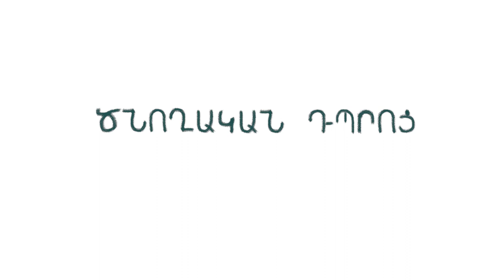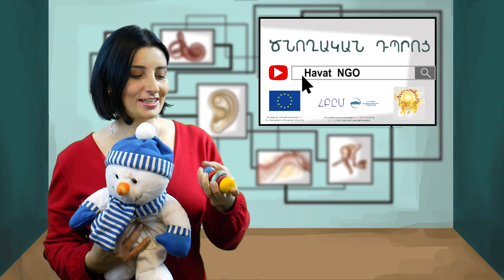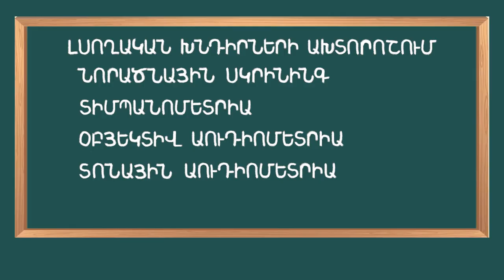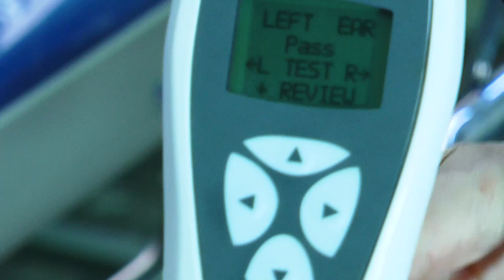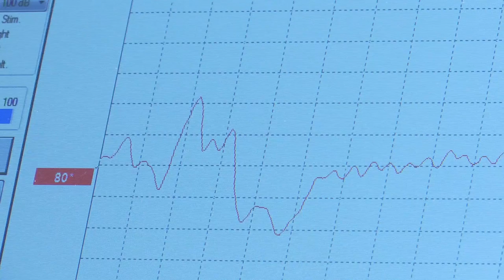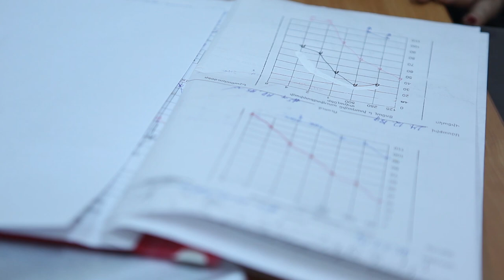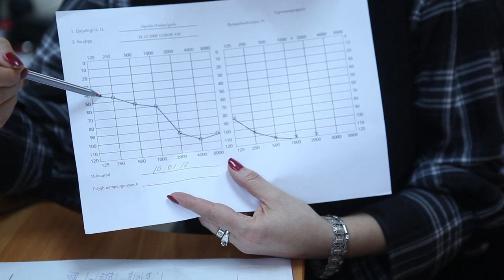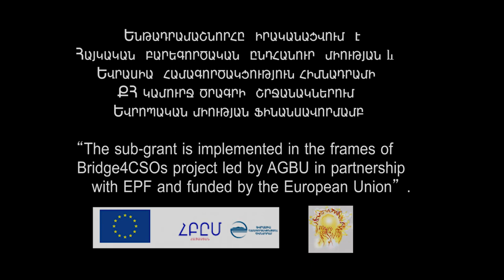Ծնողական դպրոց. դաս 1 Լսողական զգայարան, լսողական խնդիրներ, ծանրալսության ախտորոշում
Լսողական զգայարան, լսողական խնդիրներ, ծանրալսության ախտորոշում
Իրինա Թովմասյան - զարգացման մանկաբույժ
Կարինե Սարգսյան - նեոնատոլոգ
Նելլի Մոսեսովա - բժիշկ-աուդիոլոգ
Աննա Սարգսյան - քիթ-կոկորդ-ականջաբան
Լուսինե Բաբայան - աուդիոլոգ
Կարինե Հարությունյան -  ծրագրի հեղինակ եւ վարող